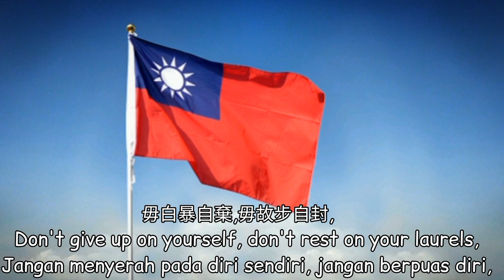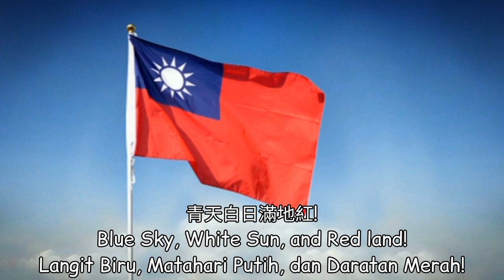中華民國國旗歌 - Flag Anthem of The Republic of China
Video created by : Kamar Rumah Berdoa